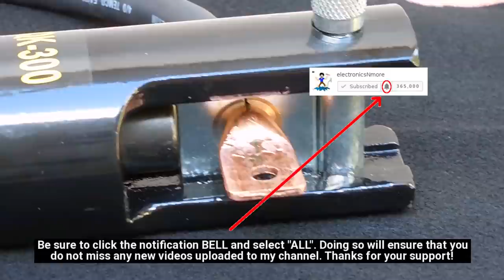Homemade Battery Cable Lugs (Dirt Cheap!)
How to save a lot of money by making your own copper battery cable end lugs, or cable ring terminal connectors. These homemade battery cable lugs are ideal for auto, marine, solar, and much more for high current applications. Enjoy the video!

USED IN VIDEO:
16T Hydraulic Crimper Kit
Inexpensive Hammer Crimper
Rigid Tubing Cutter
Heat Shrink Kit
Type K Copper Pipe: Local Store or Plumbing Supply House
My Bench Vise
Mill Files

Support the creation of new videos on this channel by watching the ads placed on my videos, shopping for items shown in my videos at the Amazon/Banggood links provided above and continuing to use the supplied links for future purchases, and/or by making a Paypal donation. Thank you!

***If you enjoy watching my videos, then be sure to SUBSCRIBE & click the notification bell(set to "ALL"), SHARE links to my videos with others, rate "THUMBS UP", and check out my extensive video playlists for many other videos of interest to you. Doing so helps to ensure that many more videos will be uploaded to my YT channel in the future.***